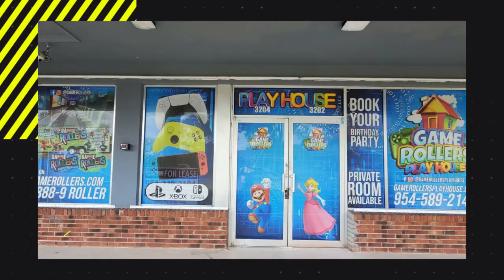Game Rollers Play House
Video Gaming Facility/Hall